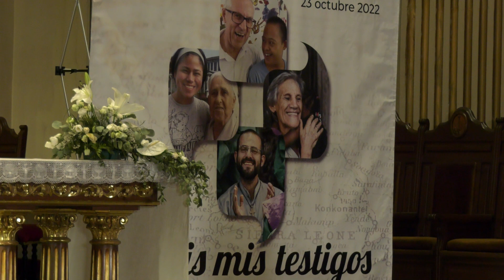Pregón del Domund, por Tamara Falcó (solo su intervención)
Pregón del Domund 2022 por Tamara Falcó, marquesa de Griñón.